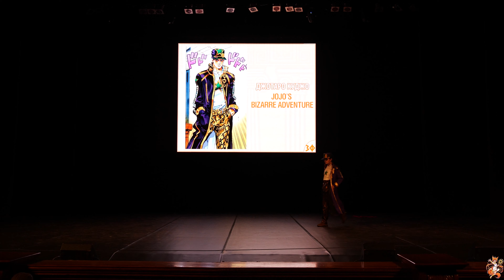Джотаро Куджо - JoJo’s Bizarre Adventure (Одиночное дефиле) - Taiyou no Matsuri 13.08.22